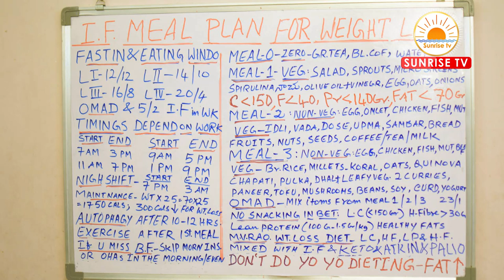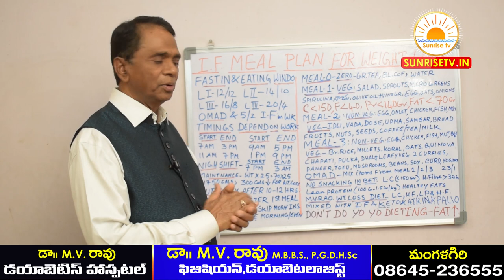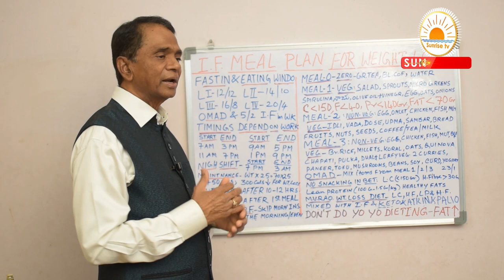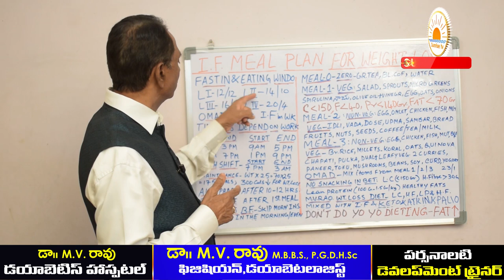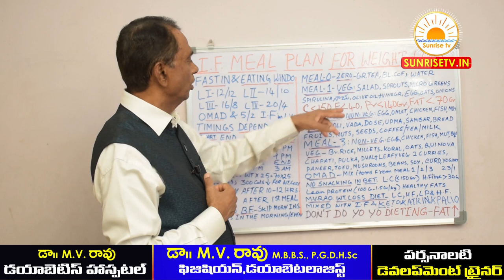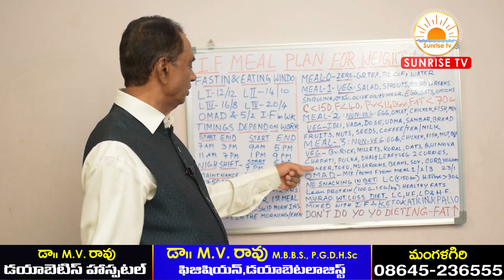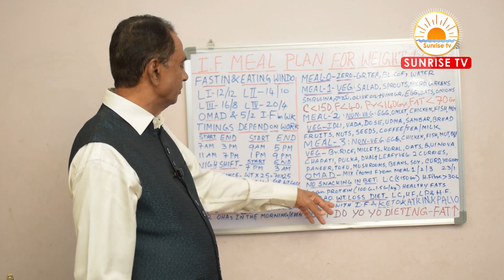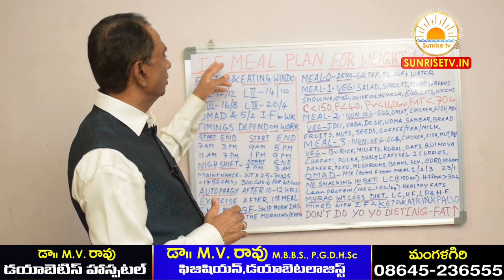వేగంగా బరువు తగ్గించే డైట్ ప్లాన్ | Intermittent Fasting Meal Plan in Telugu Diet Chart | MVRao Diet